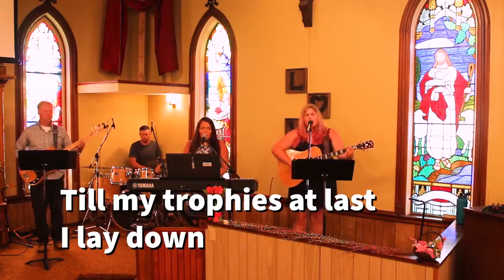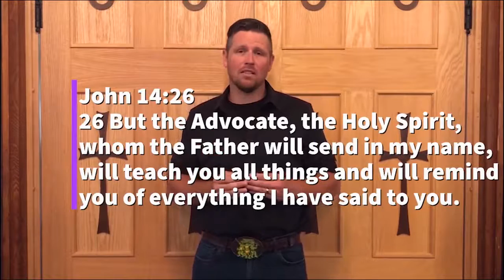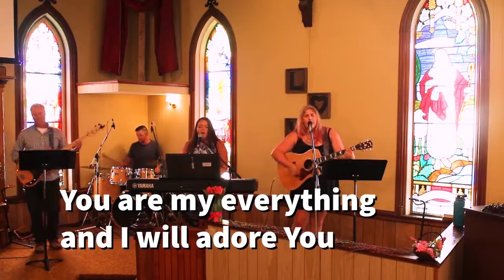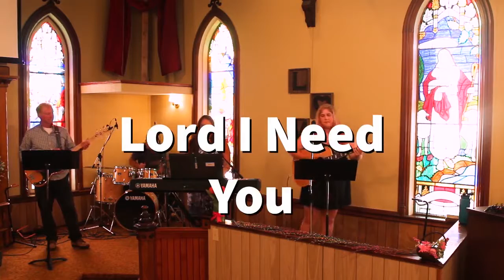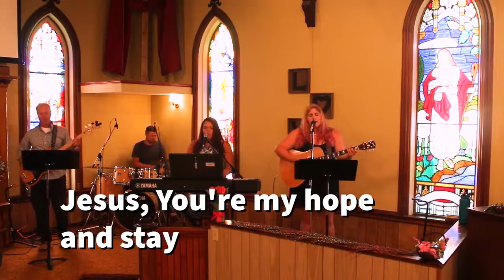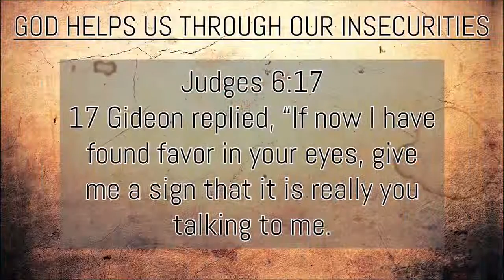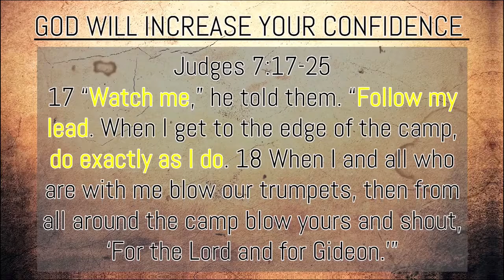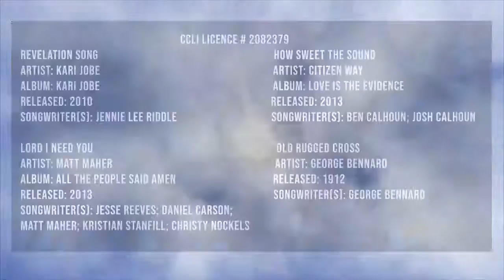Lessons From Gideon (Pastor Jonathan Hatt)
Lessons From Gideon (Judges 6&7)
Deer Island Churches of Christ

Revelation Song
Artist: Kari Jobe
Album: Kari Jobe
Released: 2010
Songwriter(s): Jennie Lee Riddle

Artist: Citizen Way
Album: Love Is The Evidence
Released: 2013
Songwriter(s): Ben Calhoun; Josh Calhoun

Artist: Matt Maher
Album: All The People Said Amen
Released: 2013
Songwriter(s): Jesse Reeves; Daniel Carson;
Matt Maher; Kristian Stanfill; Christy Nockels

Old Rugged Cross
Artist: George Bennard
Released: 1912
Songwriter(s): George Bennard